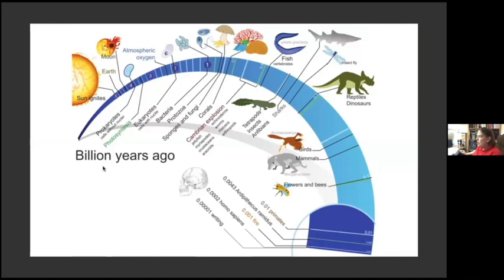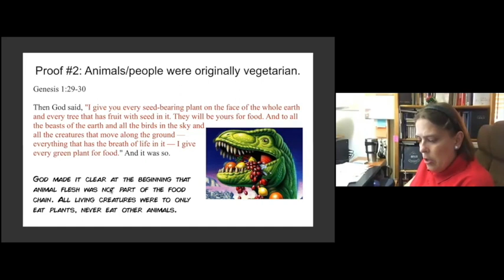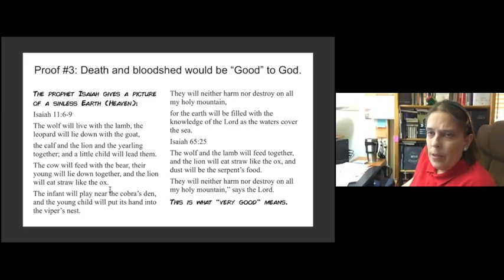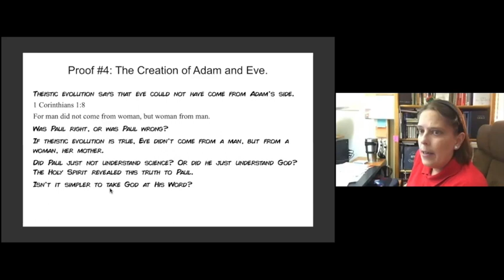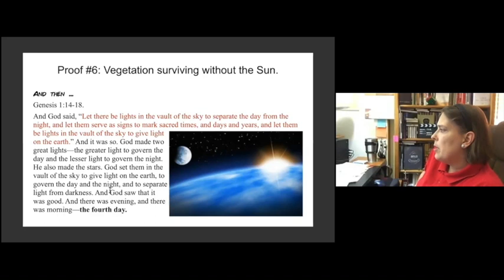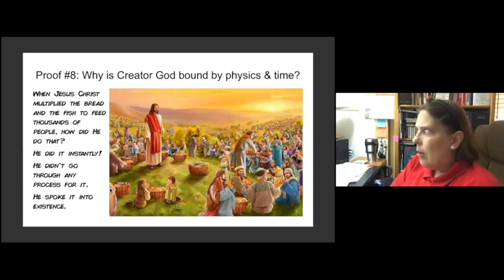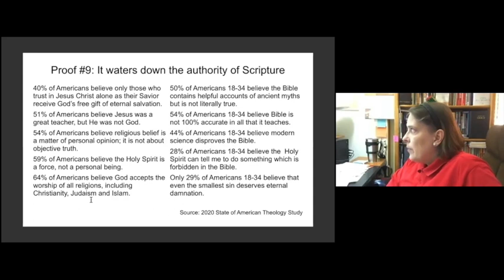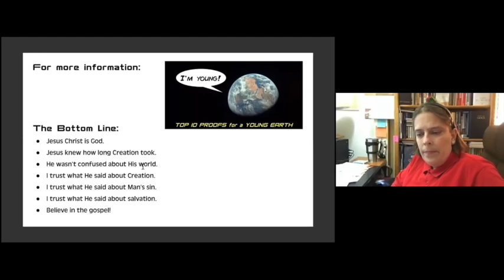Top 10 proofs that Theistic Evolution is not biblical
Creation vs evolution is one of the biggest debate in the christendom. Many get confused how Bible can be wring, if science prove evolution. In order to settle this tension, some tried develop a theory of Theistic evolution. In this video Carrie explains some of the proofs that theistic evolution is not biblical.